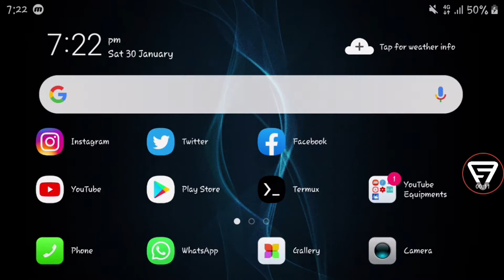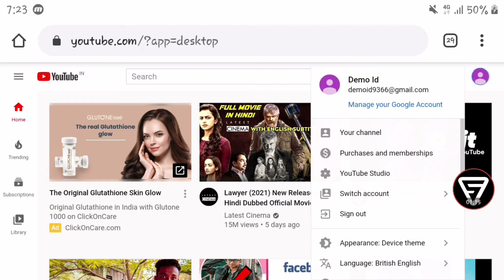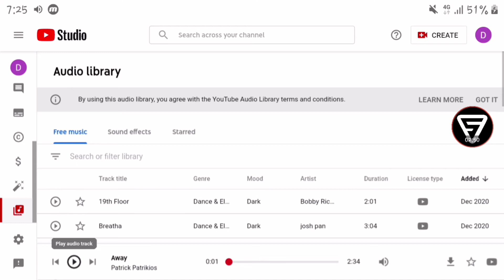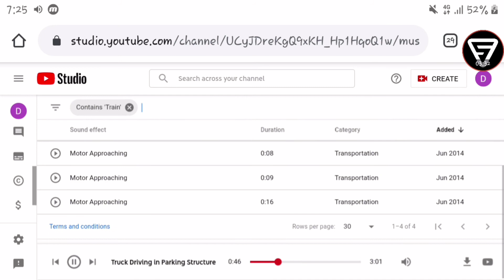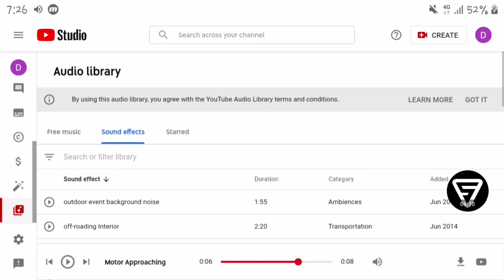How To Get Copyright Free Music For YouTube Videos | YouTube Audio Library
Cover Topic  :

1. reused content monetization 2021
2. how to get copyright free music
3. copyright free music kaise download kare
4. free no copyright music for Youtube videos
5. how to get free no copyright music for youtube videos
6. free music for youtube videos
7. free music kaha se le Youtube video ke liye

description Avoid Strike/Claim with

Description :- This video is fair use under U.S. copyright law because it is non-commercial, transformative in nature, uses no more of the original work than necessary for the video's purpose, and does not compete with the original work and could have no negative affect on its market.

Social Links 》》》